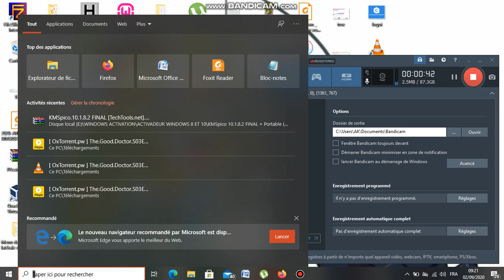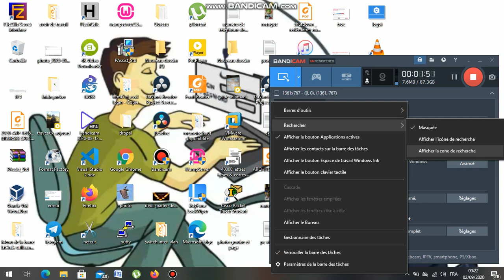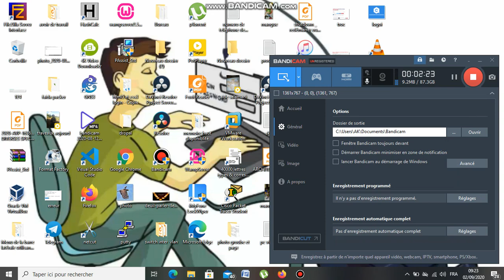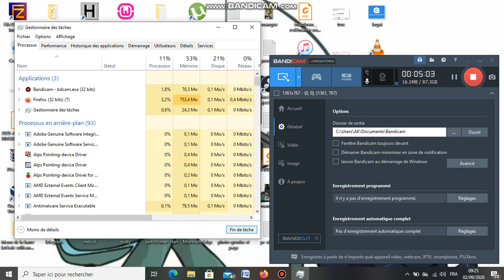Masquer la barre de recherche Cortana de la barre des tâches - Windows 10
Youssouf Abdallah:Masquer la barre de recherche Cortana de la barre des tâches - Windows 10